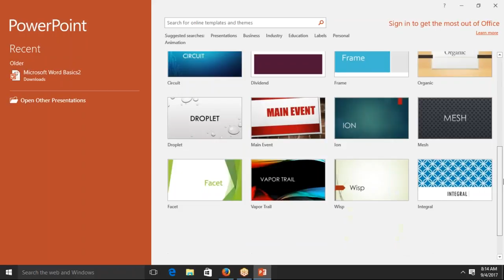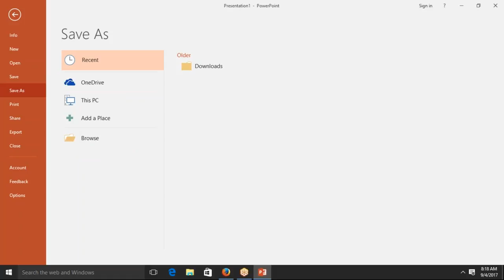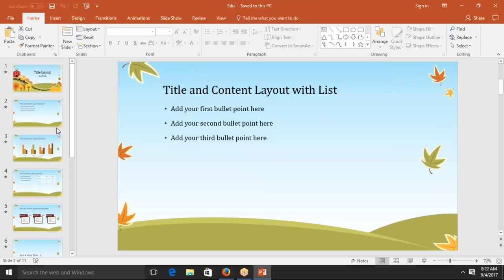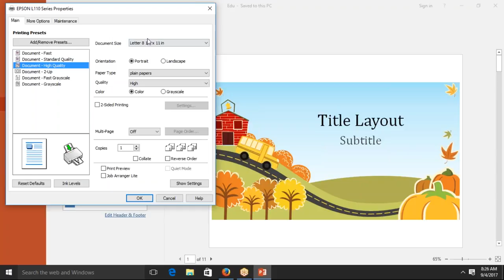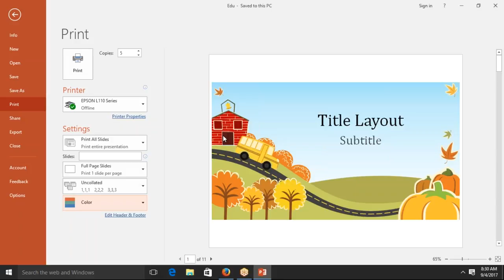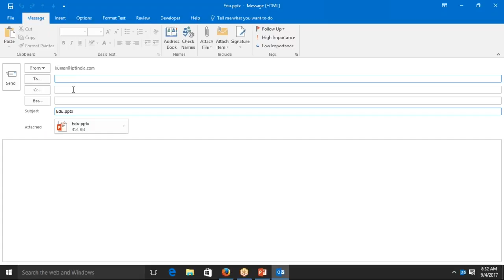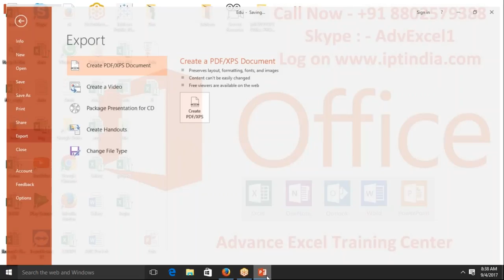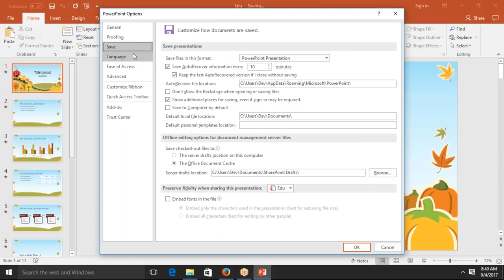File Menu in MS Power Point 2016 in Hindi with Sujeet Kumar